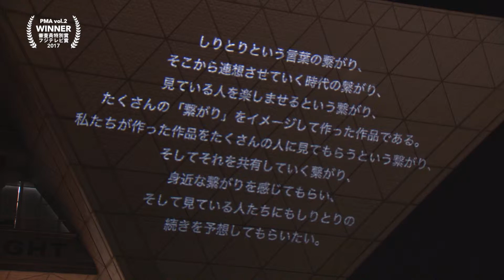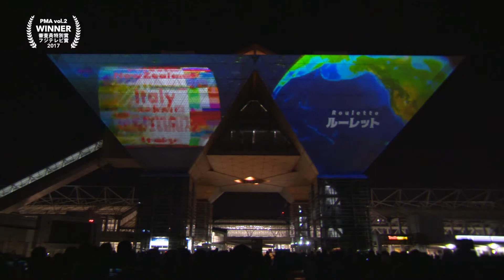【公式】あなぐらむ「こねくしょん」プロジェクションマッピングアワードvol.2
東京プロジェクションマッピングアワードvol.2
審査員特別賞受賞・フジテレビ賞（企業賞）作品

▼作品紹介▼
しりとりという言葉の繋がり、そこから連想させていく時代の繋がり、見ている人を楽しませるという繋がり、たくさんの「繋がり」をイメージして作った作品である。
私たちが作った作品をたくさんの人に見てもらうという繋がり、そしてそれを共有していく繋がり、身近な繋がりを感じてもらい、そして見ている人たちにもしりとりの続きを予想してもらいたい。

▼チームプロフィール▼
学校名：日本電子専門学校

チーム名：あなぐらむ
代表者：中江 すもも
メンバー：工藤 睦実、黒田 輝人、WINT SHWE YEE LIN、寒川 釈品、小川 萌音、中山 叶都、山下 諒将、三浦 ももの、村井 遥香、塩塚 歩実、齊藤 舜一

日本電子専門学校　CG映像制作科の１年生で構成されたグループである。